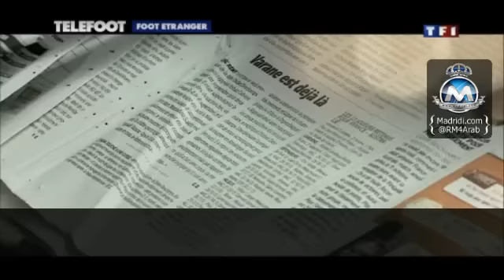فاران:"لست قلقاً على بنزيما، وهذا رأيي في زيدان وأنشيلوتي" - مُقابلة مُترجمة